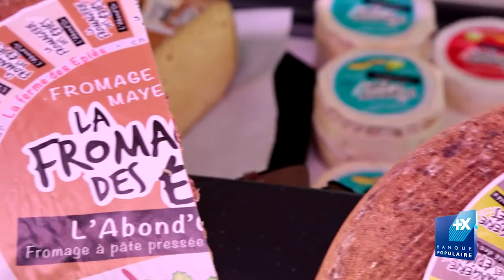FERME DES EPIES 1er prix (PDA 53)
Le prix de la dynamique agricole récompense à travers quatre catégories le secteur agricole : création d’entreprise ; valorisation, innovation et savoir faire technique ; agriculture durable et initiative collective.